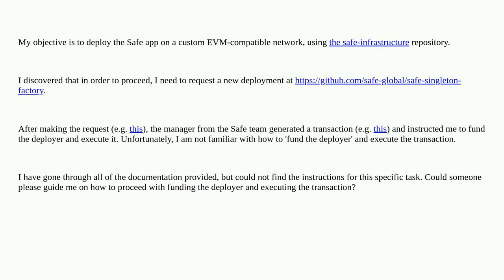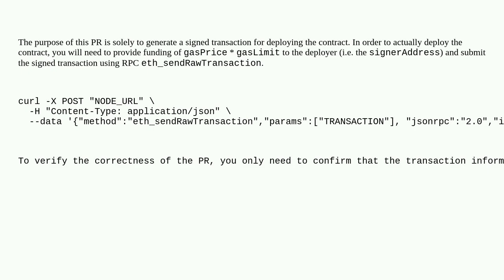Funding the deployer during the deployment of Safe's singleton contract?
A special thanks goes out to the community

  gnosis-safe